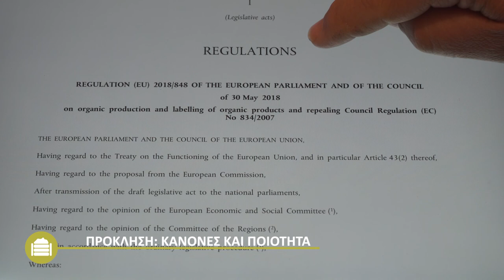Κομπόστα – Πρακτικές πληροφορίες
Αυτό το βίντεο μας μιλά για τον γενικό ορισμό της κομπόστας, και για τους διάφορους τύπους της. Μπορείτε επίσης τα πλεονεκτήματα της χρήσης της και ποιες είναι οι προκλήσεις που θα αντιμετωπίσετε. Στο τέλος του βίντεο θα βρείτε επιπρόσθετες πληροφορίες για αυτά τα θέματα.